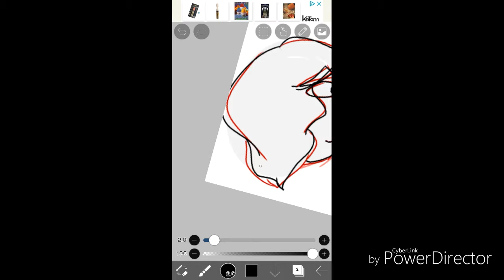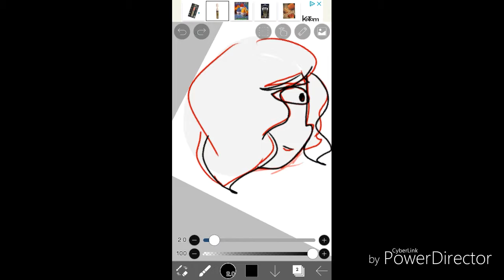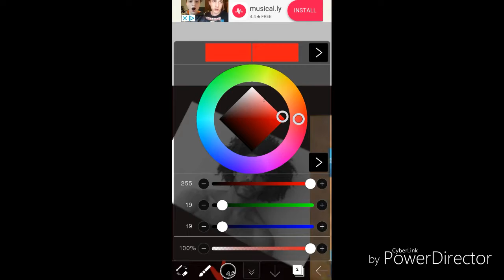When your Hamilton Trash